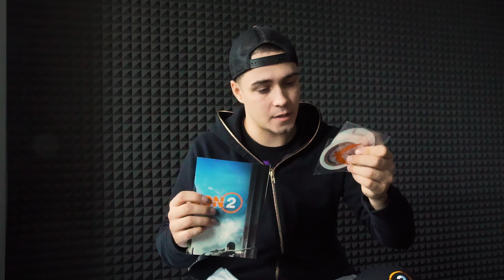THE DIVISION 2 - ZACZYNAMY odc. 1! + gadżety do rozdania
► Born To Be a Gamer!

► Kupujcie i pobierajcie Tom Clancy’s The Division 2! 🔥

ODCINEK 1!